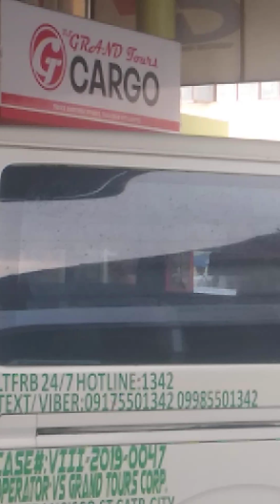жеваий автобусний вокзалу гавани миста Таклобан,провинция Висаяс,остров Лейте,Филиппини